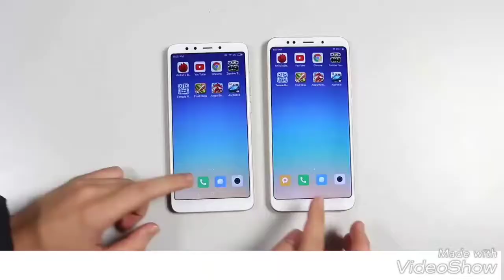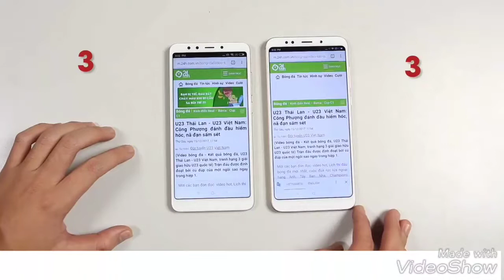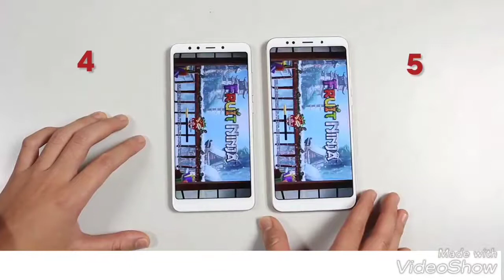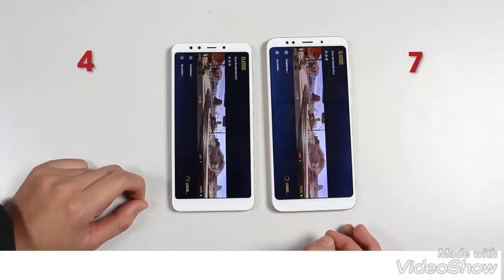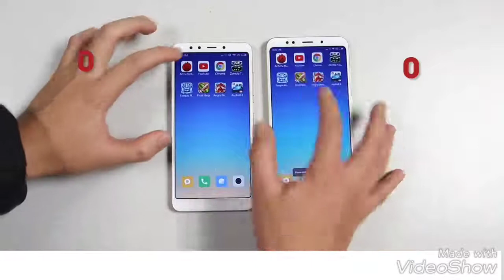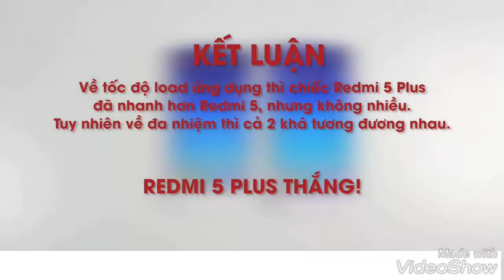XIAOMI MI REDMI 5 VS REDMI NOTE 5,SPEEDTEST,IN HINDI